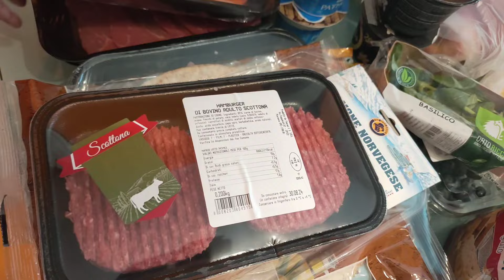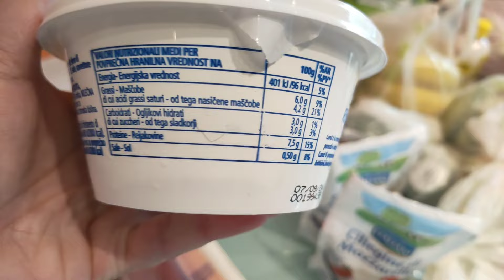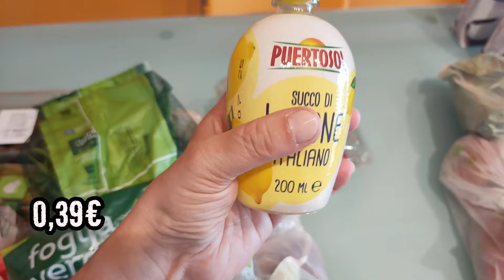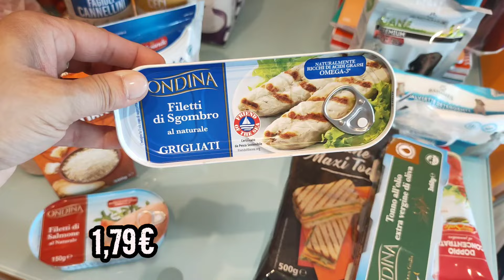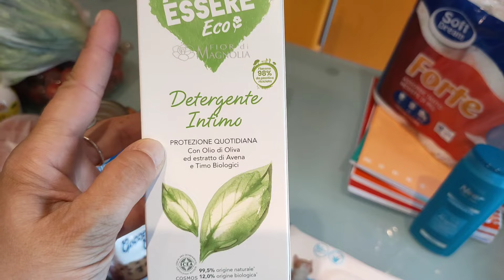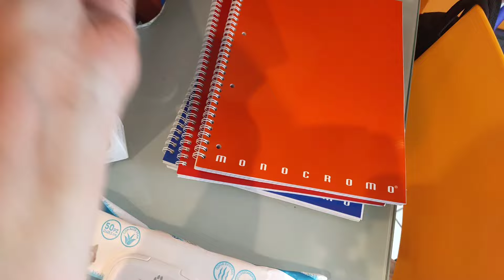Spesa Eurospin Dopo Le Ferie ☺ | UnaFettaDiParadiso